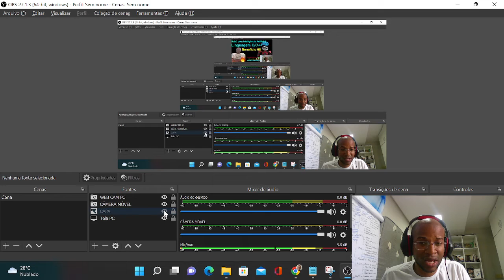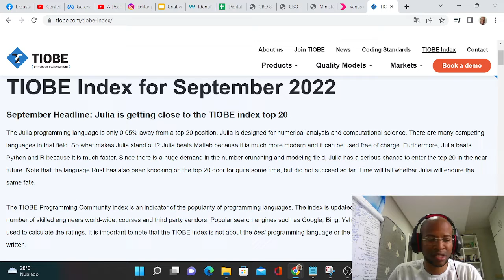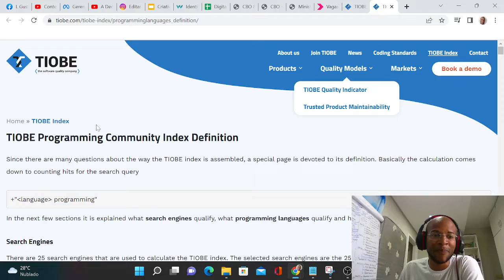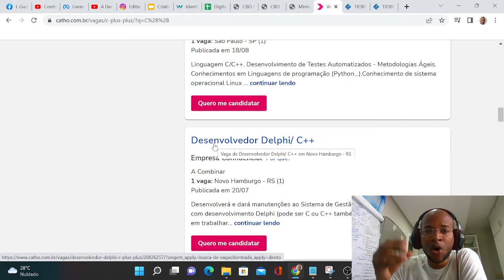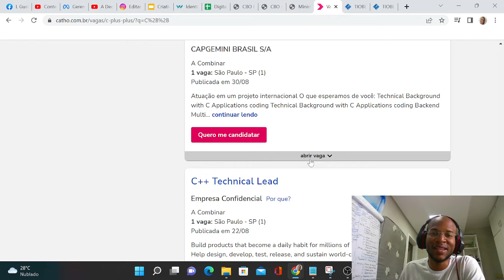Benefício 08 - Linguagem C/C++ no Robô com IA - Workshop Maker 4.0 na IoT, IA e Robótica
Saiba Mais - Workshop Maker 4.0 na IoT, IA e Robótica
19 a 25 de Setembro de 2022